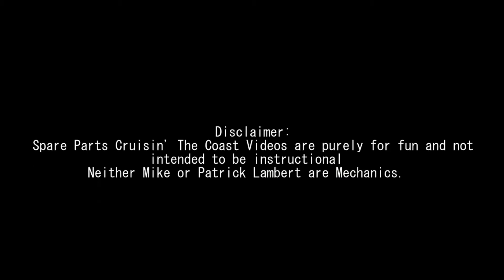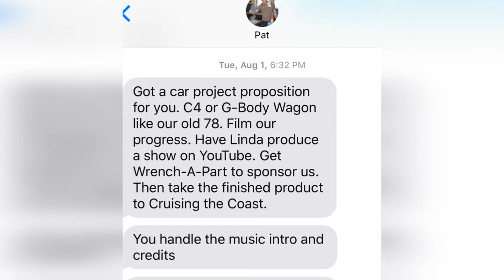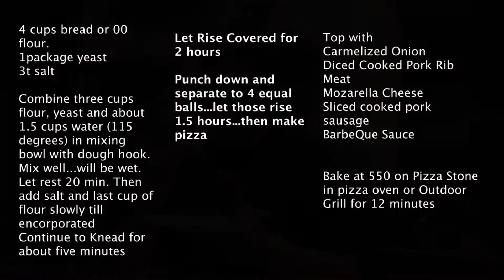SPARE PARTS CRUISIN THE COAST PILOT -WEBISODE 1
Pilot Webisode for Spare Parts Cruisin' The Coast.  Watch us build two hot rods to take to Cruisin the Coast 2018